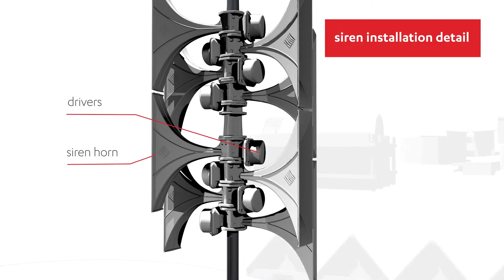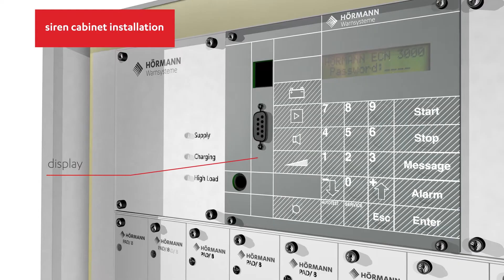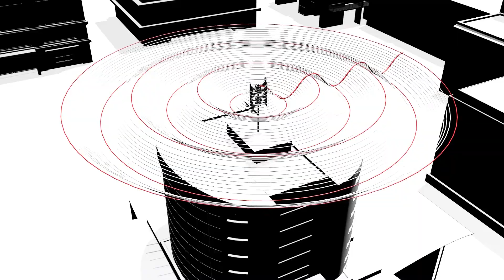How does an electronic siren work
Sirens warn people of hazards. This is why more and more authorities are installing sirens to warn the population of tsunamis, floods and other natural disasters. But how does an electronic siren work? We explain it in this short video.